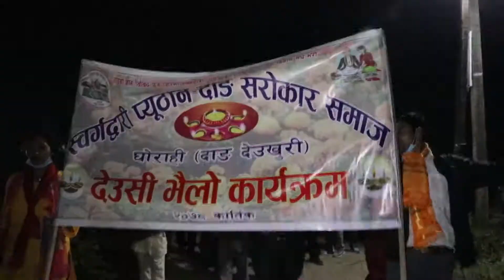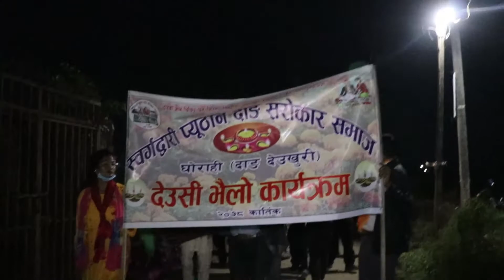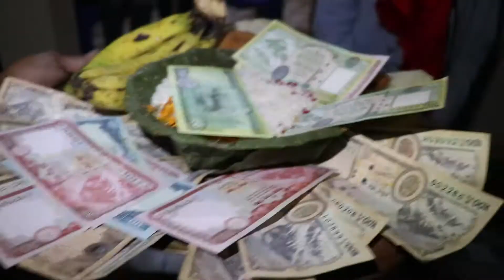4th part भैलो २०७८